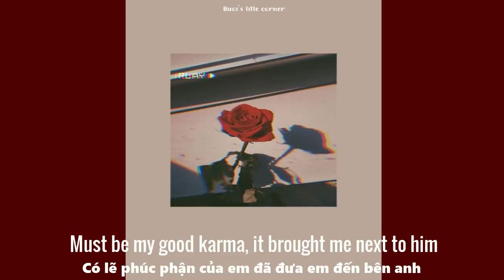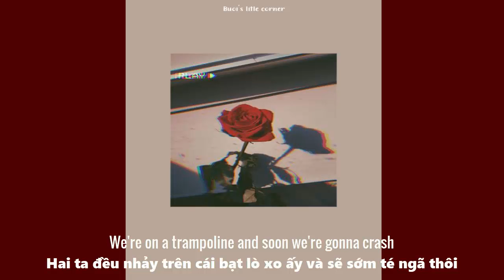[Vietsub] Ugly - Jaira Burns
✿ Follow mình cũng như là yêu cầu mình dịch những bài bạn muốn

▶Trans : Mep
▶Edit : Bưởi

✖ DO NOT RE-UP MY VIDEOS ✖